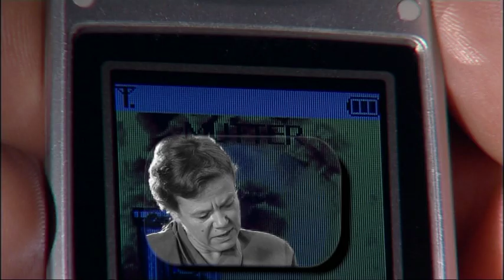Mein Traum oder Die Einsamkeit ist nie allein - Filmausschnitt - Wahrheit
"Doch. Es gibt Wahrheiten. Meine Füsse stinken. Leberwurst ist eine fette Wurst. Morgen früh ist die Nacht vorbei. Das sind Wahrheiten." - auf DVD erhältlich

Mein Traum oder Die Einsamkeit ist nie allein (2007) Dramödie, Kinofilm, Deutschland
Regie: Roland Reber
mit: Wolfgang Seidenberg (bekannt als Frank Töppers aus dem Marienhof), Mira Gittner, Marina Anna Eich, Wolfram Kunkel, Sven Thiemann, Torsten Münchow (Synchronstimme von Brendan Fraser), uvm.

"ein ausgeflippter Seelen(s)trip des deutschen Kino-Buddhas" Roland Reber (Süddeutsche Zeitung)
"Innovativ!" (filmdienst)
"Deutschlandweit einmalig." (kino-zeit.de)

MEIN TRAUM ODER DIE EINSAMKEIT IST NIE ALLEIN ist ein tripartiger Bilderrausch jenseits aller Genres. Verspielt, offensiv und ungewöhnlich inszeniert Roland Reber das Leben als knallig-buntes Medienspektakel - mit einem kritischen Augenzwinkern führt Roland Reber den MANN nicht nur durch seine seelischen Abgründe, sondern den Zuschauer auch durch unsere massenmediale Unterhaltungskultur.

„Reber-Filme sind psychoanalytische und gesellschaftskritische Kunstreißer, poetisch und prätentiös, verspielt und ironisch.“ (Süddeutsche Zeitung)
  „…man möchte „wtp“ beinahe mit jenem gallischen Dorf vergleichen, in dem der kleine Schlaue und der große Dicke regelmäßig die römischen Invasoren vermöbeln.“ (Filmstarts.de, Christoph Petersen)
 „Als unbequemer, innovativer Konzeptfilm ragt MEIN TRAUM aus dem wohlfeilen Unterhaltungsbrei des konfektionierten Kinos erfreulich heraus.“ (filmdienst)
"Eine aberwitzig-verzweifelte Lebens-Show." (Süddeutsche Zeitung)

INHALT:
Der MANN (Wolfgang Seidenberg) flieht vor den ewigen Wiederholungen seines Lebens, den in ihn gesetzten Erwartungen, dem Eingebundensein in Fremd- und Selbst – Zwängen. Auf einem stillgelegten Fabrikgelände trifft er auf die mysteriöse GODOT (Mira Gittner). Sie gewährt ihm Asyl für eine Nacht und führt ihn durch den Abfall der Stadt, den Müll seiner Gedanken und schließlich zu sich selbst.
In einem Feuerwerk phantastischer Bilder zappt der MANN durch seine Erinnerungen, die in Form von Fernsehshows, Daily-Talks, Stand-up-Comedy oder lüsterner Märchenfarce Gestalt annehmen – die Show des Lebens.